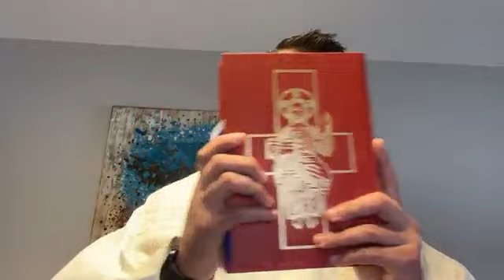Misa del 26 de agosto - Oficiada por el Padre Luis Zazano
Evangelio del día  - Padre Luis Zazano